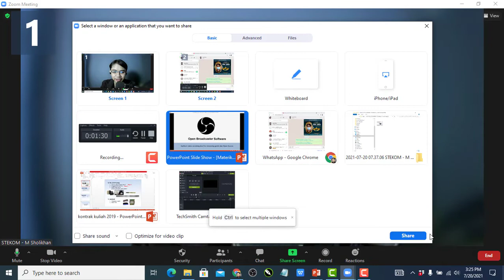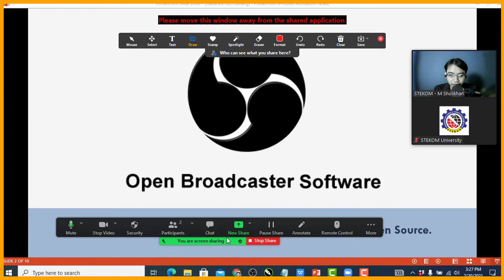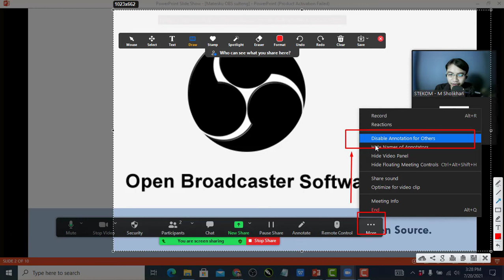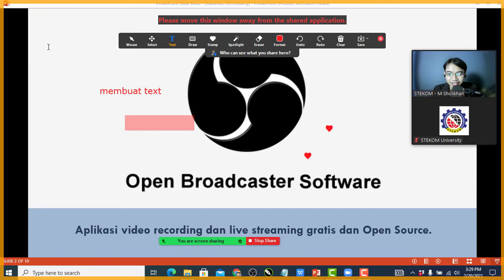Cara Menghilangkan Coretan di Zoom Meeting | Disable Annotation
Program Studi D3 Komputer Grafis Fakultas Ilmu Terapan Universitas STEKOM
Program Studi S1 Desain Grafis Fakultas Komputer & Bisnis Universitas STEKOM

Prospek kerja lulusan ilmu komputer desainer grafis analog digital Info kuliah desain komunikasi visual dkv university semarang Kendal, Prospek kerja Jurusan Ilmu Komputer multimedia desain animasi cetak fotografi graphic designer animator program multi profesi 1 tahun

Bagi teman teman yang ingin tahu lebih banyak tentang STEKOM bisa mengunjungi tautan berikut :